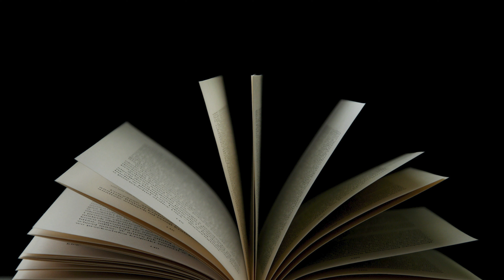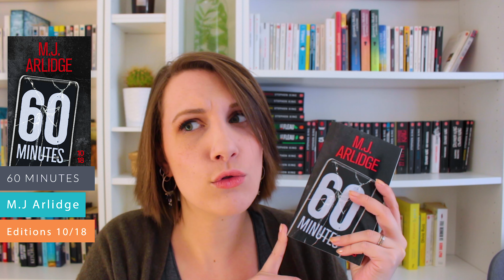Des hauts et des bas - Point lecture n°113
Bon visionnage ! ;) Plus d'infos ci-dessous ⬇️  😜

Livres présentés :

- Les chiennes savantes - Virginie Despentes
- Cellulaire - Stephen King
- Le fantôme de Fellini - Nadine Monfils
- 60 minutes - M.J Arlidge